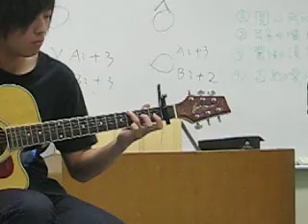人質－小斑 雪芳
99級期初社員大會